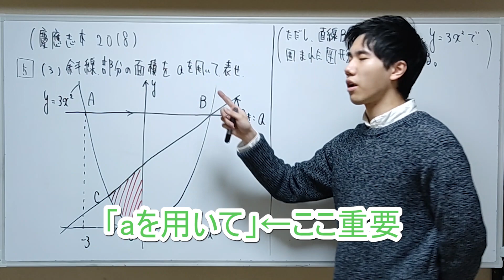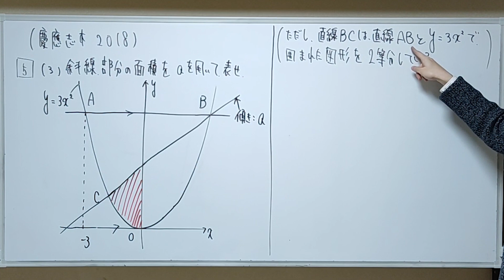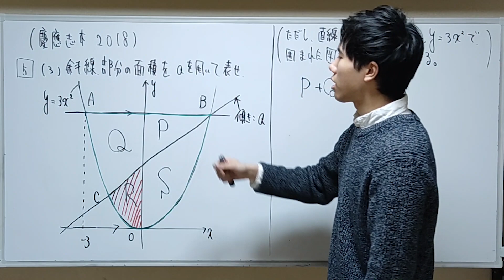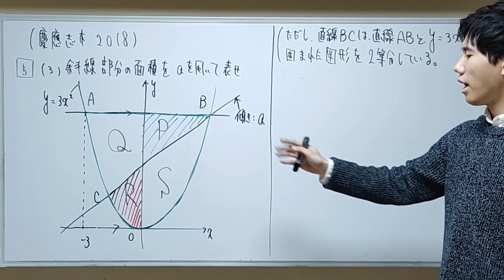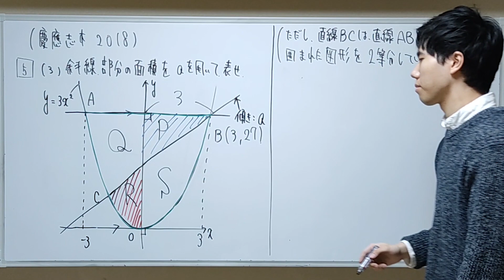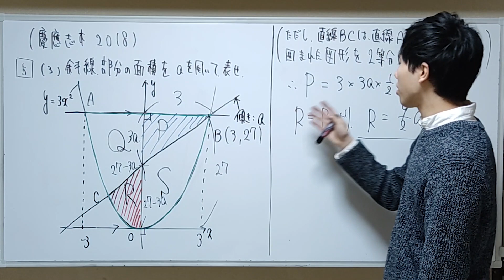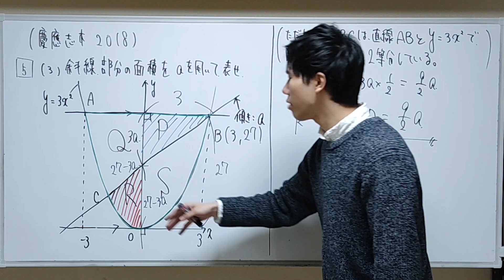積分せずに面積を求める！？大学入試ではありません！！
はじめまして、「東工大わくた」といいます！この度、youtubeチャンネルを開設しました！

現在、東京工業大学理学院数学系に所属しており、普段は某大手塾で中高生を相手に数学の塾講師をしています。

主に高校入試、大学入試の解説動画を上げていく予定です！

難易度は10段階評価です。しかし、あくまで僕個人の主観によるものなので、あまり参考にしなくて結構です。